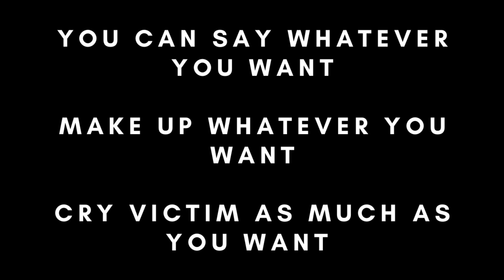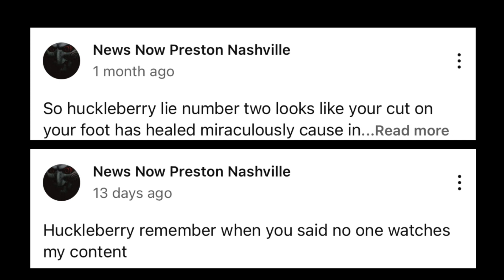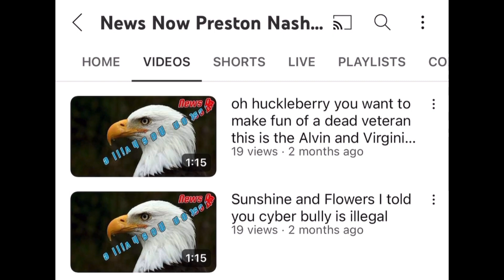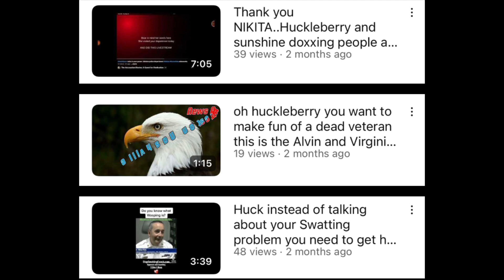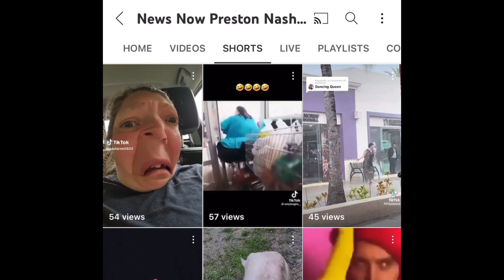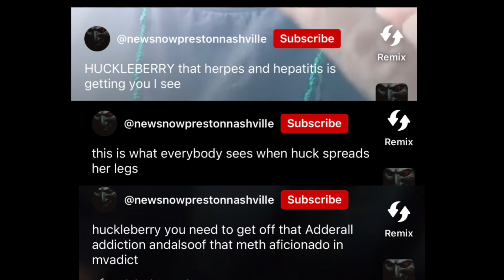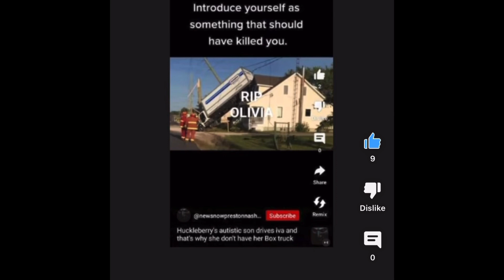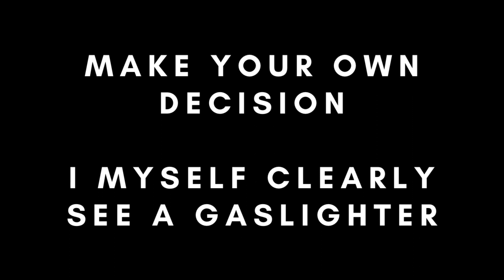Delusional Gaslighting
People can run around all day every day crying victim as they themselves do nothing but harass and bully nonstop. This gaslighting has gone on long enough and it's time for it to stop. Truth and real facts always win. Liars eventually cannot prove all the lies when called on them. I use their own content, words and actions to show who they really are. The proof never lies unlike those that spend every waking moment obsessed with me when they they could be out actually living their life. I hope they realize that YouTube is not the real world and they go do something actually meaningful. They can continue to spread hate that's their choice but I choose to ignore their hatred and live happily instead. I will continue to document the hatred as always because some people can't control themselves and need a judge to explain things. I hope they find better things to do and try being happy and nice for a change cuz when you spew nothing but hatred every day for over a year you're undeniably miserable. Happy people don't sit around hating cuz they're HAPPY.